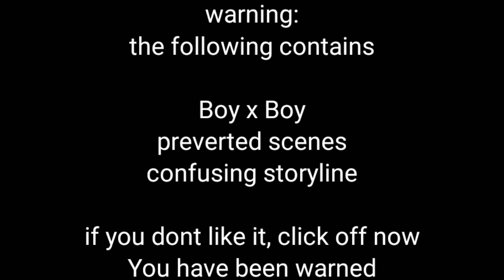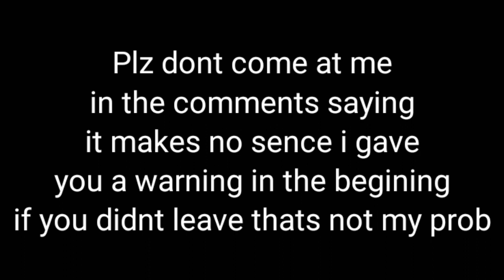Strings Never Lie ep.2...New obsesion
Double upload cuz why not

Ima be working on 2 series soooooooo don't rush me plzz.

Rushing me won't make me go faster

it went a little off topic and in sorry :(